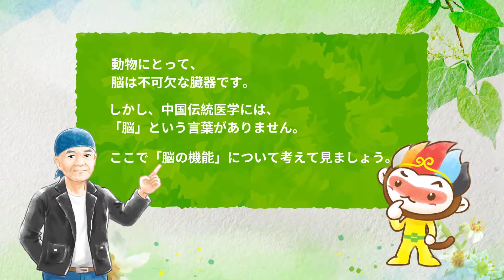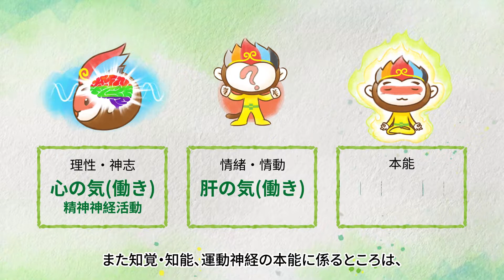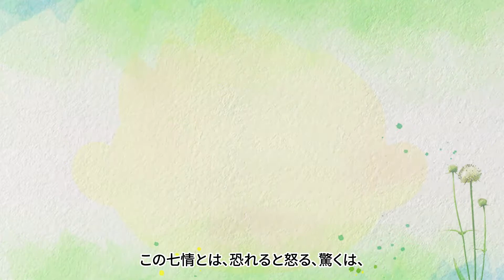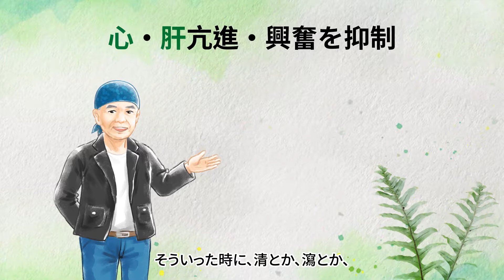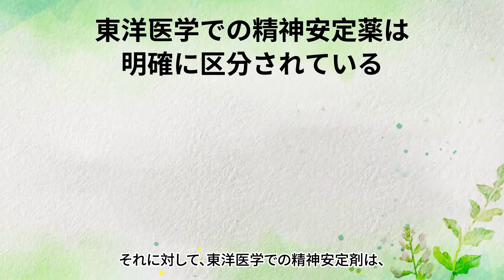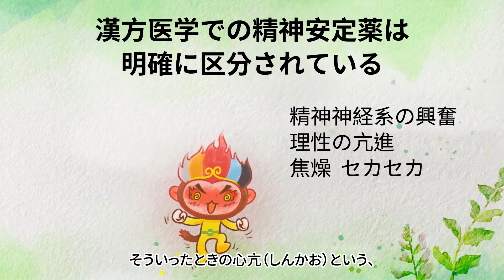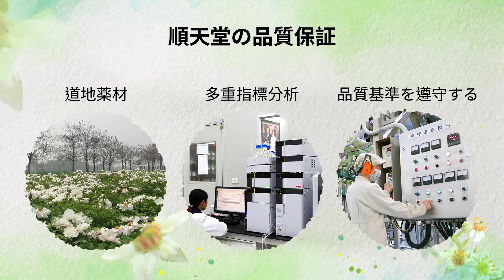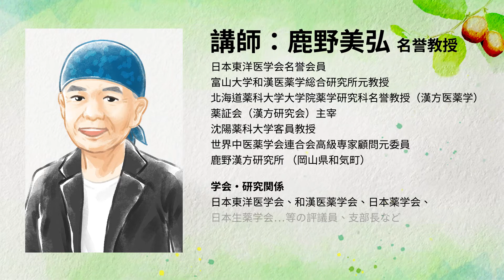漢方医学の脳